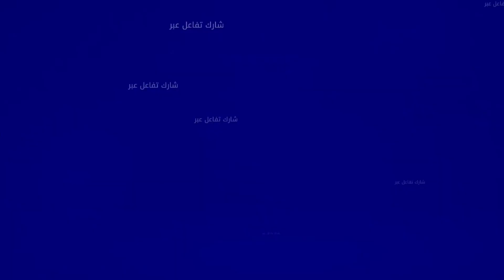طلع لتران مع إكشوان.. سولنا لمغاربة على ارتفاع نسبة الطلاق.. ها باش جاوبونا